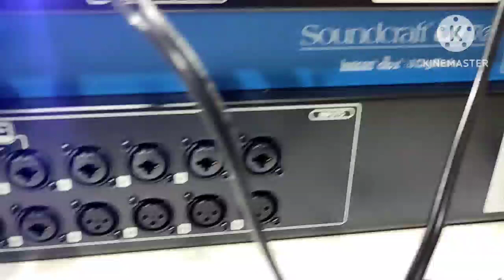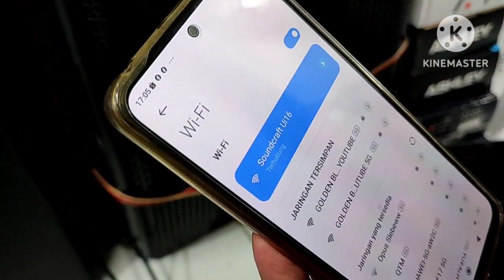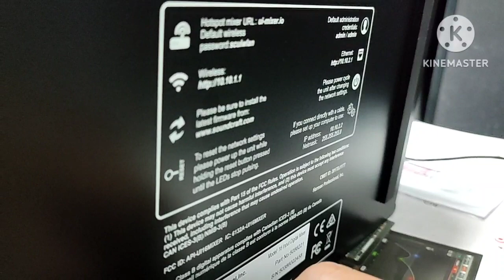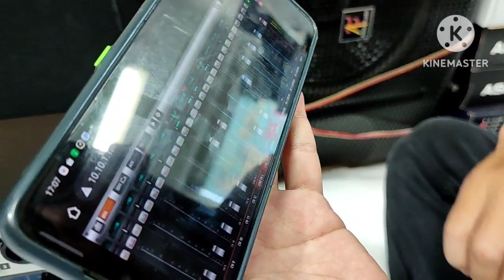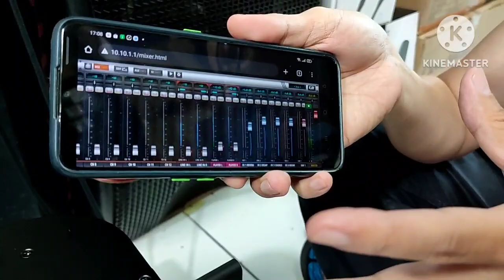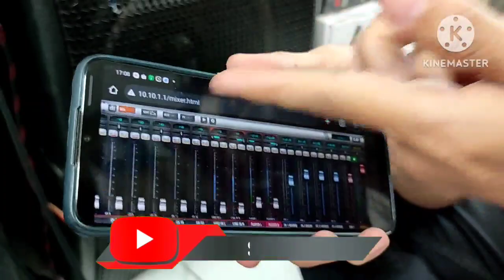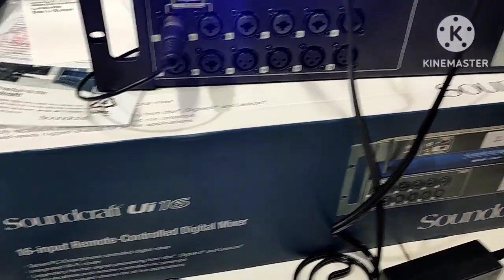Sedikit Tutorial Cara || Mixer Digital Soundcraft UI 16 Complete Fitur nya info 081389363661 koFrans